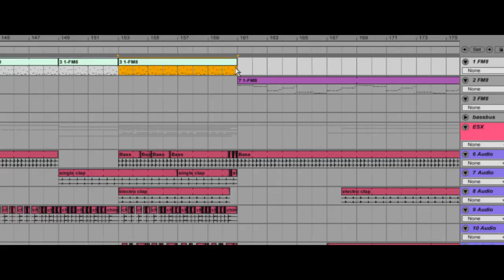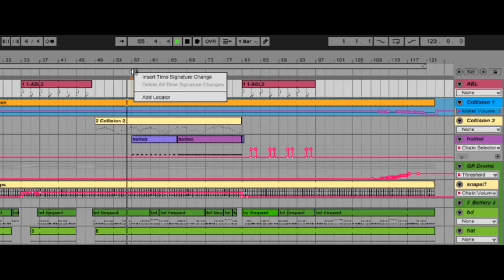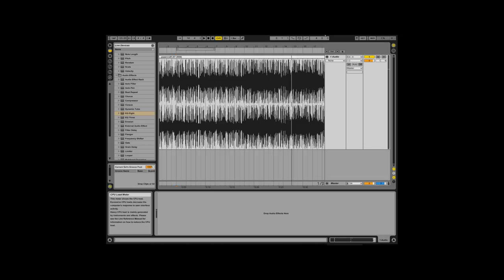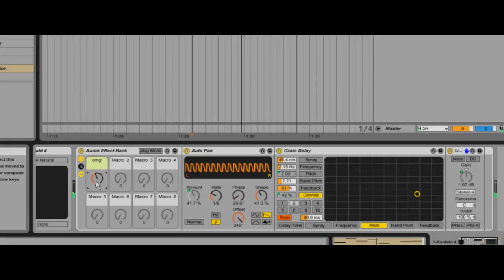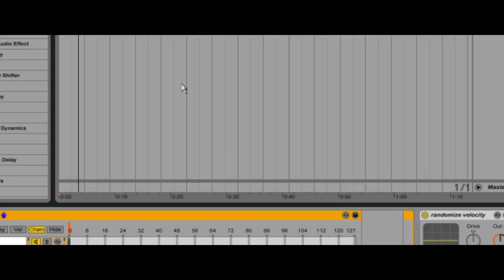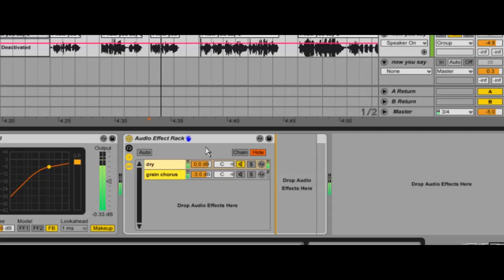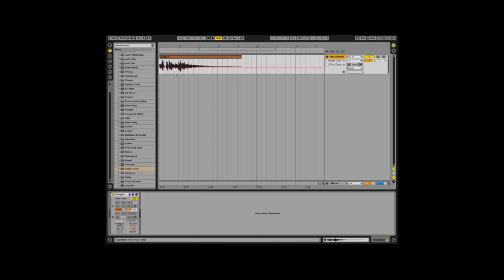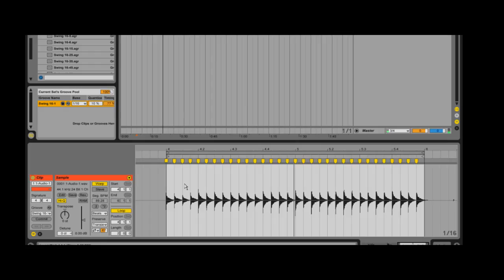20 Ableton Live (8) Tips & Tricks in 8 Minutes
with an emphasis on studio / DAW / sequencing use.